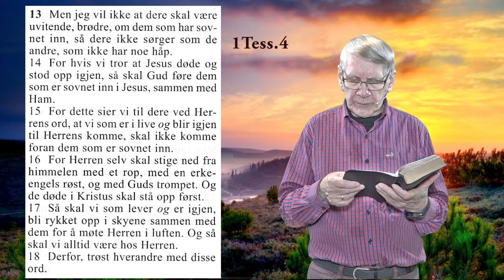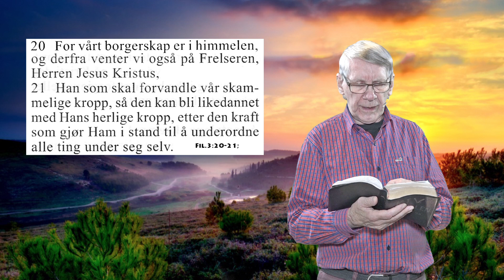Matteus 24 1Tess 4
1Tess.4:16 For Herren selv skal stige ned fra himmelen med et rop, med en erkeengels røst, og med Guds trompet. Og de døde i Kristus skal stå opp først. 17 Så skal vi som lever og er igjen, bli rykket opp i skyene sammen med dem for å møte Herren i luften. Og så skal vi alltid være hos Herren.

Matt.24:30 Da skal Menneskesønnens tegn vise seg på himmelen, og da skal alle folkestammer på jorden sørge, og de skal se Menneskesønnen komme i himmelens skyer med kraft og stor herlighet. 31 Og Han skal sende ut Sine engler med en mektig trompetlyd, og de skal samle Hans utvalgte fra de fire vind-retningene, fra den ene enden av him-melen til den andre.